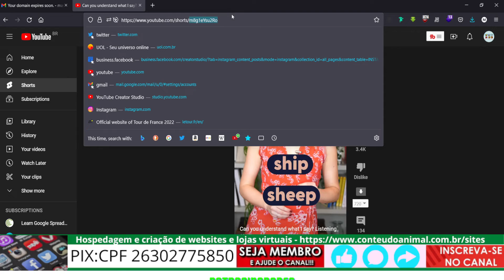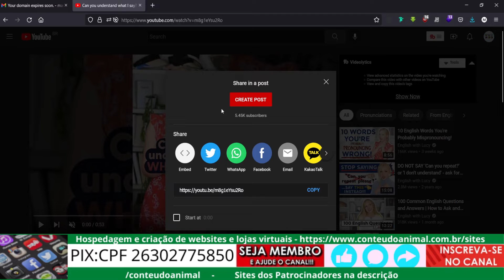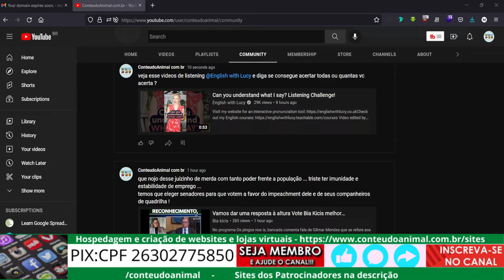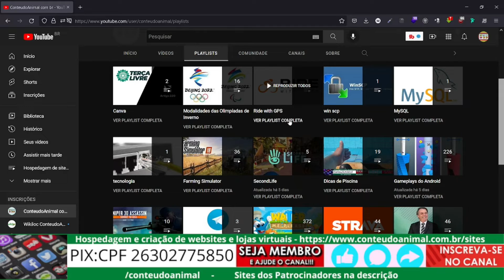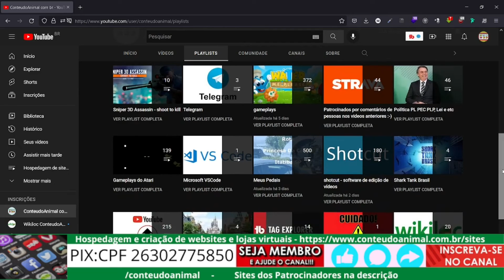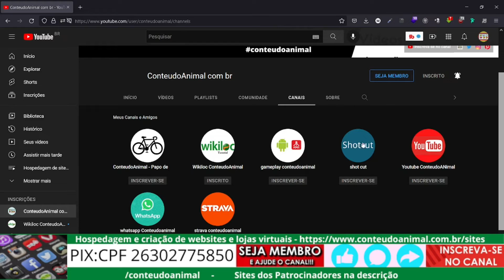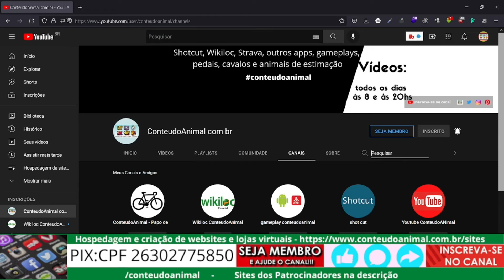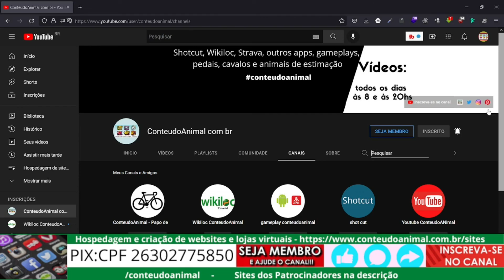como compartilhar youtube shorts em sua aba comunidade